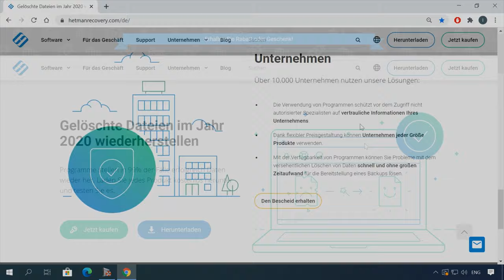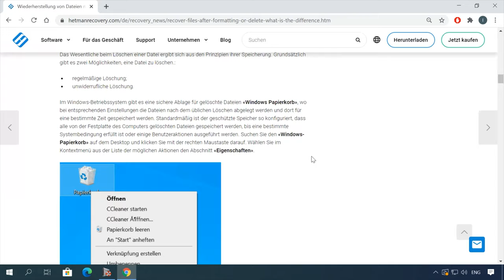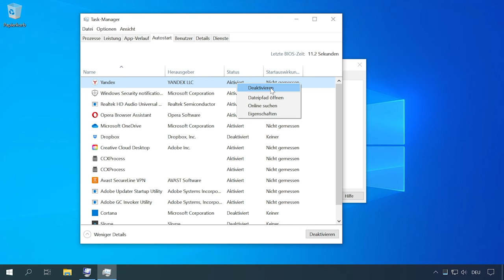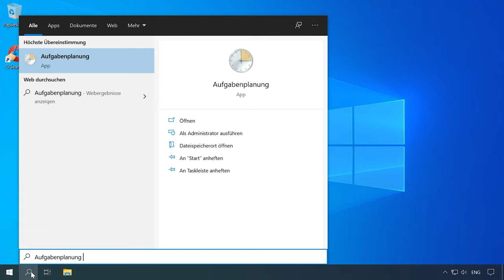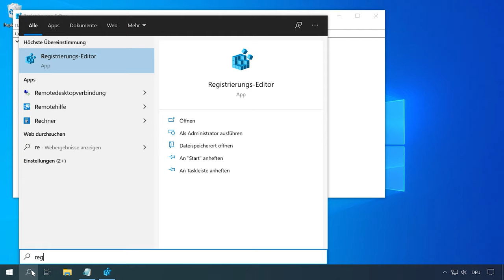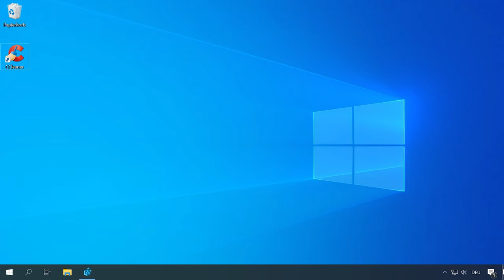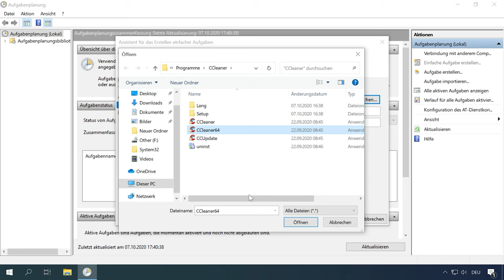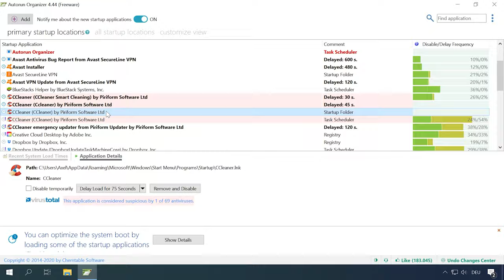📝 Windows-Bootvorgang anpassen: Programme hinzufügen oder entfernen für einen schnelleren Start! 🔄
👍 Willkommen zu meinem Kanal! In diesem Video zeige ich Ihnen, wie Sie Programme zum automatischen Start in Windows 10 oder 7 hinzufügen oder entfernen können, um Ihren Bootvorgang zu optimieren. Ich werde Ihnen Schritt-für-Schritt-Anleitungen geben, um diesen Prozess mühelos zu gestalten. Sehen Sie sich jetzt das Tutorial an und erfahren Sie, wie Sie die Autostart-Programme auf Ihrem Windows-Computer anpassen können!

👉 Wenn Sie gelöschte Daten wiederherstellen wollen, verwenden Sie die Programme der Firma Hetman Software
👉 Wie deaktiviert man oder entfernt man automatische Updates in Windows 10?
👉 Wie deaktiviert man das automatische Löschen von Dateien aus dem Papierkorb in Windows 10

📚 Inhaltsverzeichnis:
00:00 - Intro
02:20 - Wie entfernt man ein Programm vom S automatischen Start im Task-Manager?
03:20 - Wie entfernt man die Startprogramme mit CCleaner?
05:06 - Wie entfernt man das Programm vom automatischen Start über den Taskplaner?
05:44 - Entfernen eines Programms vom automatischen Start über den Registrierungseditor
06:40 - Wie fügt man ein Programm zum automatischen Start mit dem Registrierungseditor hinzu?
07:56 - Hinzufügen eines Programms zum Starten mit dem Taskplaner
09:00 - Wie fügt man manuell ein Programm zur automatischen Ausführung hinzu?
09:35 - Verzögerter Programmstart in Autorun Organizer

Und das ist alles! Ich hoffe, dieses Video hat Ihnen geholfen. Stellen Sie Ihre Fragen in den Kommentaren. Vielen Dank fürs Zuschauen. Tschüss.

Andere Videos